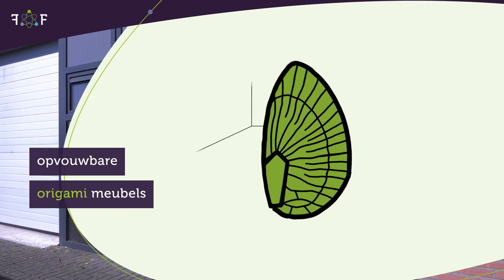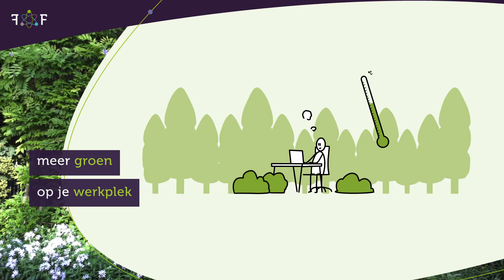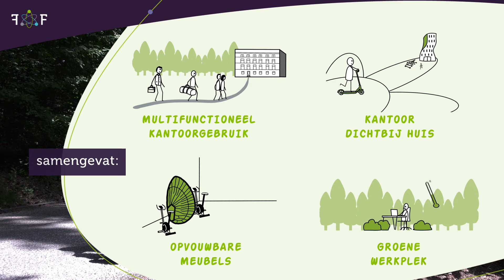Kantoor van de toekomst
Gaan we nog naar kantoor in de toekomst?  En wat doen we met al die leegstaande kantoorpanden?

Firm of the future maakte er een vlog over en ik verzorgde de stukjes animatie.